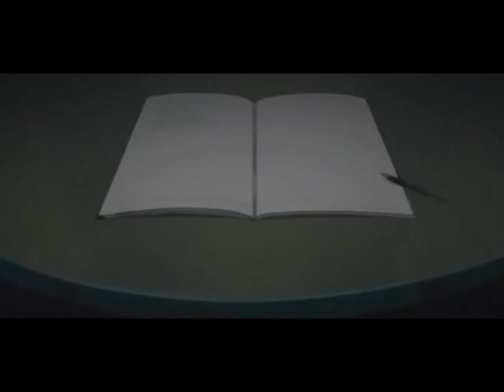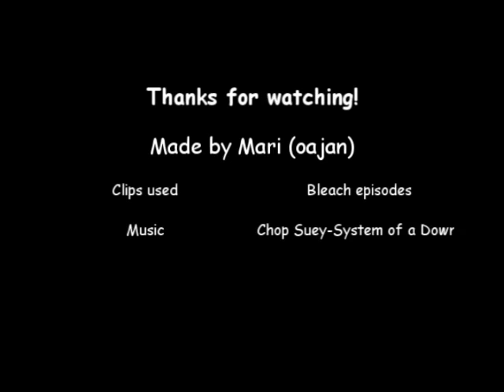Bleach - Chop Suey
WATCH IN HIGH QUALITY PLEASE

Now I'm currently watching Bleach so, I made this AMV =)

THIS VIDEO IS PURELY FAN-BASED AND I DO NOT CLAIM OWNERSHIP OF ANY ANIME SERIES, CHARACTER OR SONG USED IN IT.